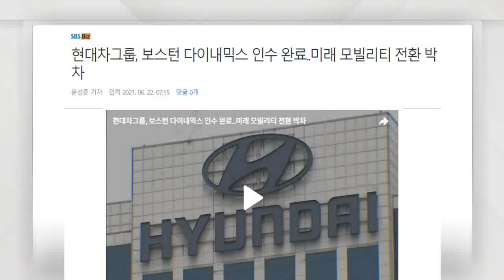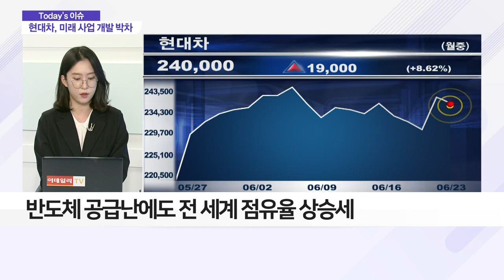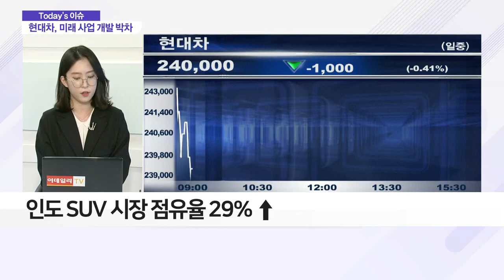'로봇' 품은 현대차 날아오를까_이슈 파워 (20210623)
Q. 현대차, 美 다이내믹스 인수… 효과는?
- '로봇 기업' 美 다이내믹스 지분 80% 인수
- 美 다이내믹스, 세계 최고 수준 기술력 보유
- 자율주행·도심항공교통 등 시너지 예상

Q. '로봇' 품은 현대차 날아오를까?
- 반도체 공급난에도 전 세계 점유율 상승세
- 인도 SUV 시장점유율 29% ↑
- '스마트 모빌리티 솔루션' 기업 진화 박차
- 미래 모빌리티 연구인력 확충
- 글로벌 로봇 시장 성장… 로봇 활용↑
- 포드·닛산·혼다 등도 로봇 시장 진입 중
- 친환경차·자율주행차 등 기존 패러다임 벗어나
- 수소차 관련 인프라에 11조 투자 계획

Q. 미래 사업 관심 증가… 관심 업종은?
- 관련 부품주 실적 개선 기대감… 관심 필요